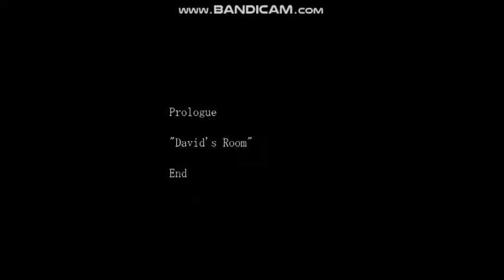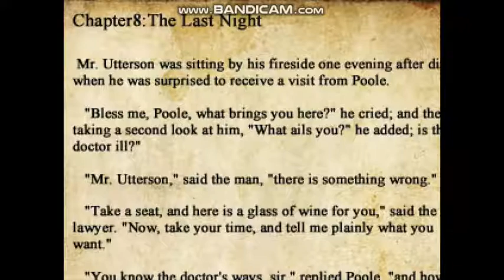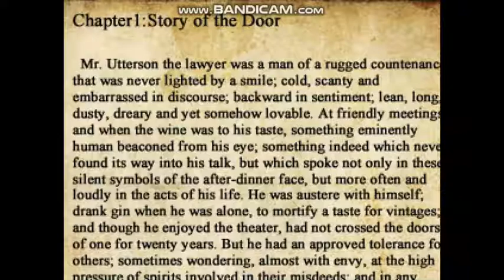The Crooked Man (part 2) "Oh my, that a crooked man"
will there a girl name Sissi in the Hotel Ruhenheim so the crooked man down in the basement all the time, so i running away up to the ladder then kick it out of crooked man, then lock on the basement.
(i thing the monster kick the door as will)